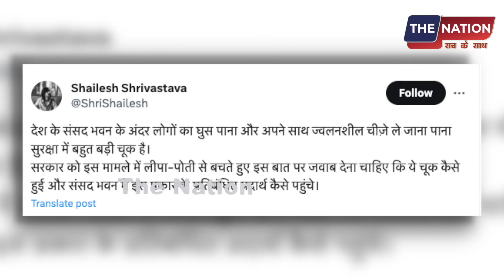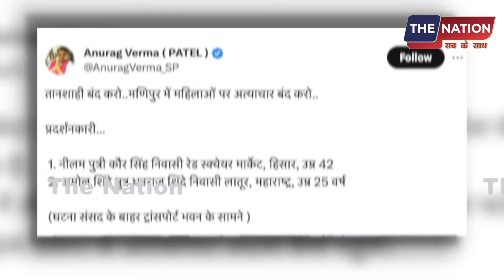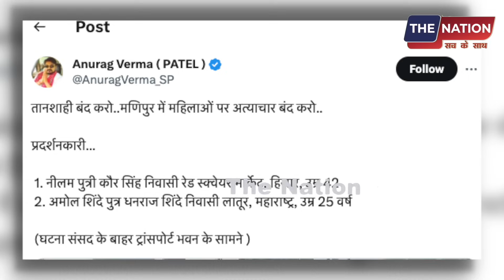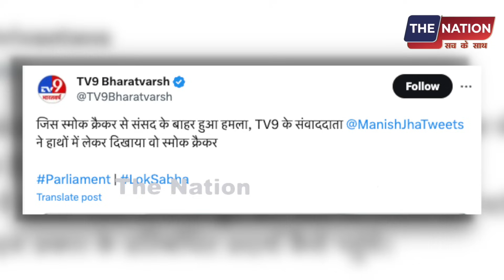ससंद के अंदर बाहर बमबाजी ,22 साल बाद फिर बड़ी चूक !